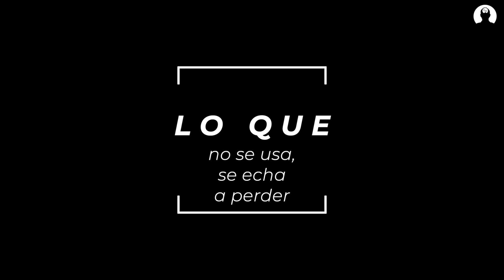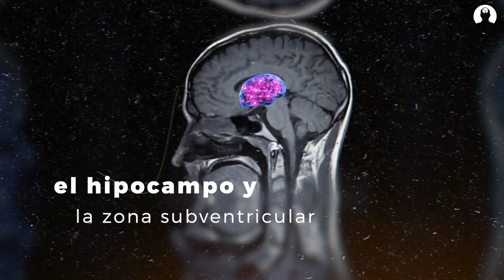Reinventarse después de los 50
Si sientes que estás atrapado en una rutina, es hora de sacudir las cosas y abrirte camino hacia el éxito. Nunca dejes de aprender y esfuérzate constantemente por mejorar, porque cuando lo haces, las posibilidades se vuelven infinitas...

00:00 - Intro
00:24 - Capítulo 1: El poder del crecimiento personal
01:29 - Capítulo 2: La importancia de trabajar en uno mismo
02:32 - ¿Sabías qué?
03:02 - Capítulo 3: Convertir los obstáculos en oportunidades
03:40 - Capítulo 4: Dejar ir: la clave para desbloquear tu potencial
04:52 - Capítulo 5: Empodérate: forma tu propio destino